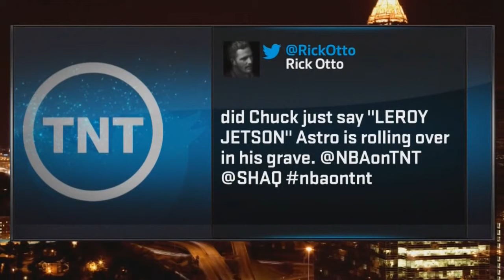THROWBACK !! Charles Barkley Leroy Jetson Inside the NBA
Hilarious Chuck calling Elroy Jetson, 'LEROY JETSON' CLASSIC!! Kenny Smith, EJ Ernie Johnson laugh at Charles for the Jetsons mishap and talking about how players are getting PAID these days!

I will start to upload MORE THROWBACK OF tnt & First Take and ANY REQUESTS !! ILL TRY, Unlike Curry..THANKS!!